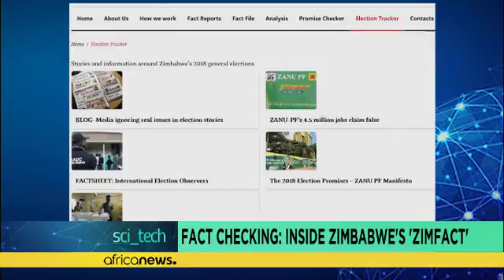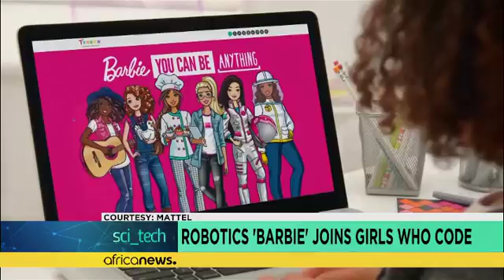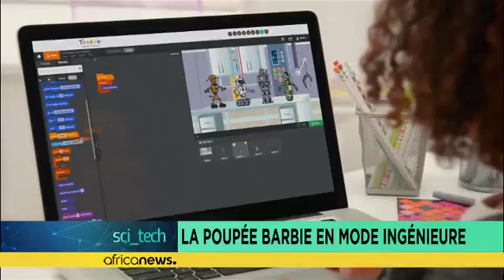Ghana: moisture meters for farmers [Sci tech]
A team of young innovators in Ghana are helping shape how farmers harvest, allocate, process and store grains through the use of technology.

Isaac Sesi, 25, leads a team of 4 young people from various fields and together they have developed moisture meters for farmers.

Their GrainMate, helps farmers to measure the moisture content in grains to prevent growth of harmful toxins, thus helping reduce losses by 38 percent.

In Zimbabwe, a team of journalists is determined to curb propaganda and mis…